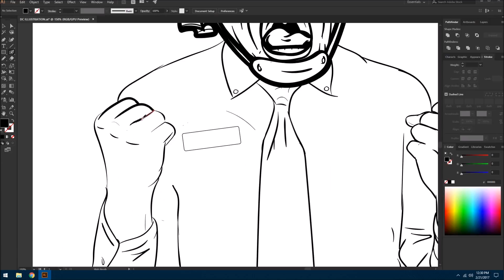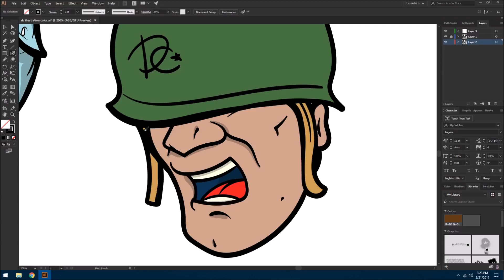Danger Close Branding Timelapse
New brand called "Danger Close" veteran owned and operated

illustrated in adobe illustrator for the masses and made here into and timelapse video just for you! lol i dont know what that means but hey! sounded legit hhaha!